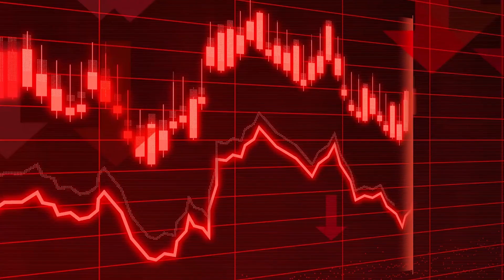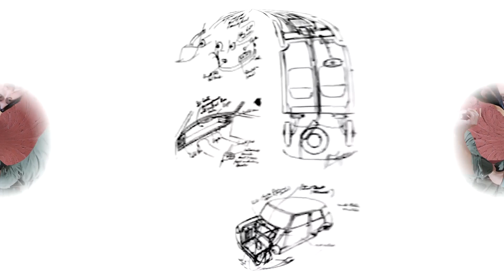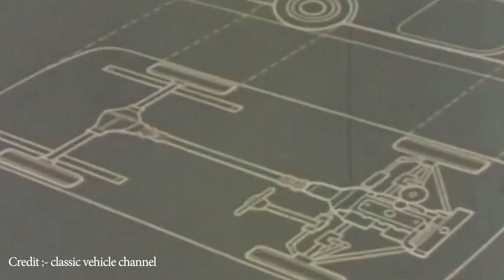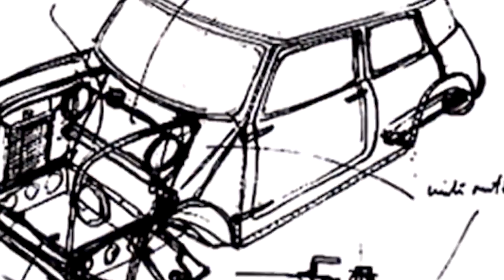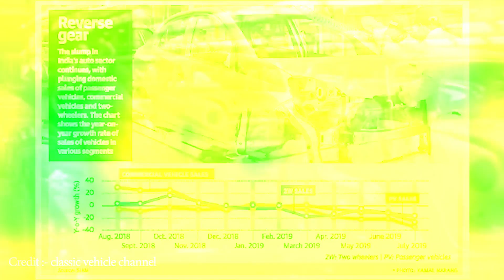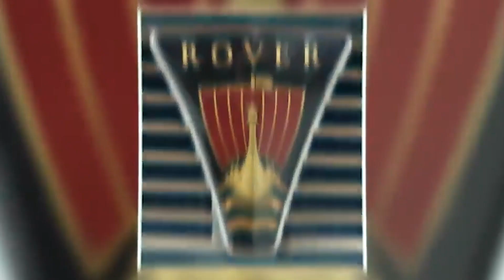The Story of MINI Cooper | A 63 year journey of MINI Cooper | Mini Cooper Documentary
The Story of MINI Cooper: A 63-year journey of the iconic car

The MINI Cooper is one of the most iconic cars in history. From its humble beginnings in the 1950s to its current status as a global favorite, the MINI Cooper has captured the hearts of millions of people around the world.

This documentary tells the story of the MINI Cooper, from its conception to its current status as a global icon. The film features interviews with key figures in the MINI Cooper's history, as well as footage of the car's racing success.

The documentary begins with the story of Alec Issigonis, the British engineer who designed the original MINI Cooper. Issigonis was inspired to create a small, affordable car that would be easy to drive and park in congested city streets. The result was the MINI Cooper, which was first introduced in 1959.

The MINI Cooper quickly became a popular car, thanks to its unique design and its ability to handle well on winding roads. In 1964, the MINI Cooper won the Monte Carlo Rally, cementing its reputation as a performance car.

The MINI Cooper continued to be popular throughout the 1960s and 1970s, but it eventually fell out of favor in the 1980s. However, the car's popularity surged in the 1990s, when BMW acquired the MINI Cooper brand.

BMW has since revitalized the MINI Cooper, and the car is now more popular than ever. The new MINI Coopers are more luxurious and technologically advanced than the original cars, but they still retain the same fun-to-drive personality.

The Story of MINI Cooper is a fascinating look at one of the most iconic cars in history. The film is a must-see for any fan of the MINI Cooper, or for anyone who is interested in the history of the automobile.